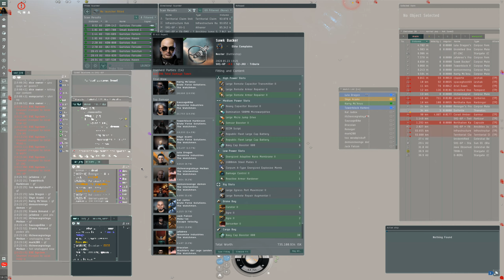Davids vs Goliath